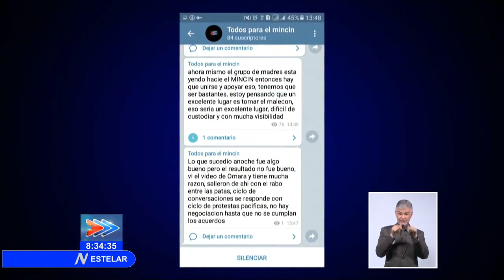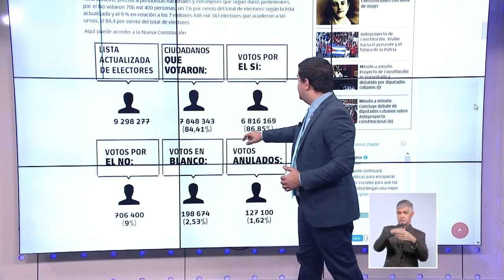Desde Estados Unidos se paga la violencia y el caos en Cuba, aquí están más pruebas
El periodista Humberto López regresa con un nuevo análisis de los acontecimiento de las últimas horas en Cuba
- Declaraciones de la persona que apedreó la tienda en MLC en La Habana y su financiamiento desde Estados Unidos.
- La historia de uno de los jóvenes artistas que estuvo en la protesta frente al Ministerio de Cultura.

Vía @CanalCaribeCuba